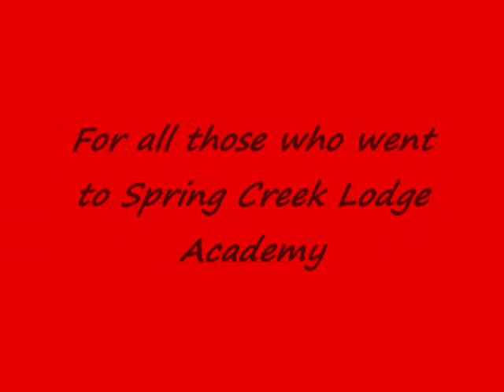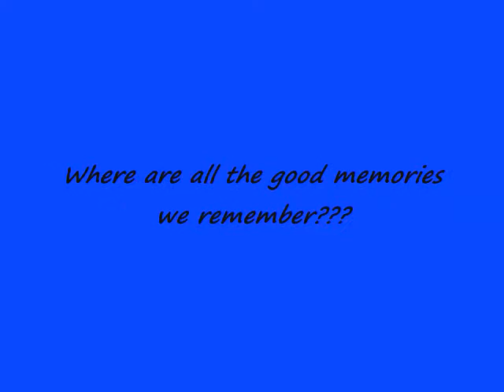Spring Creek 2008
For those who went to Spring Creek